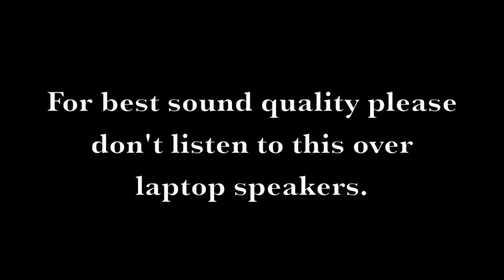Death Buy Lemonade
I removed the sounds from the original video (of the same name) and reconstructed the video with new sounds. I also supplied the new voice over, rather than keep the original. For best results, listen over headphones or speakers.